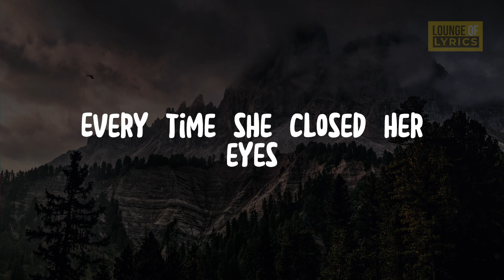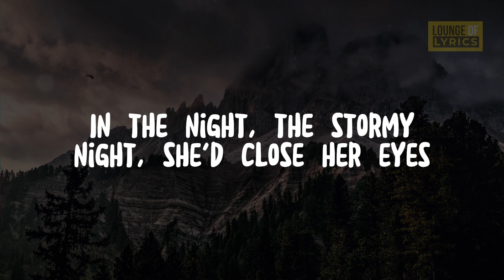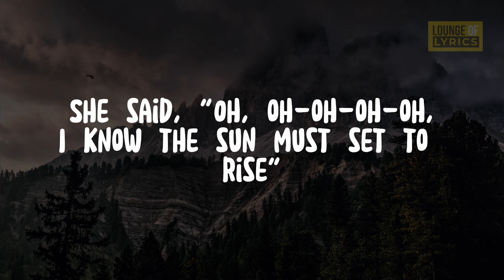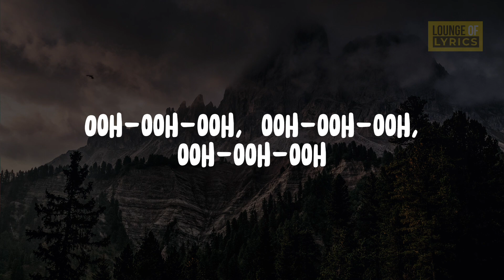Coldplay - Paradise (Lyrics)